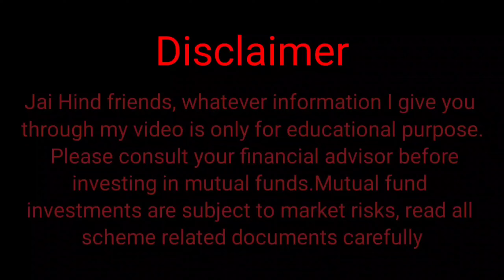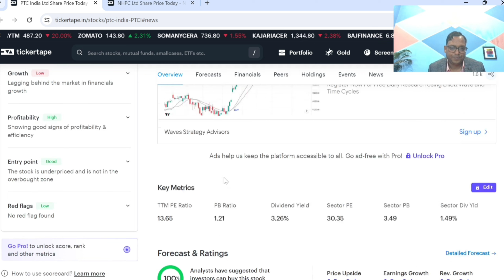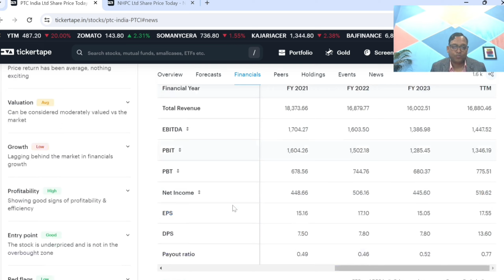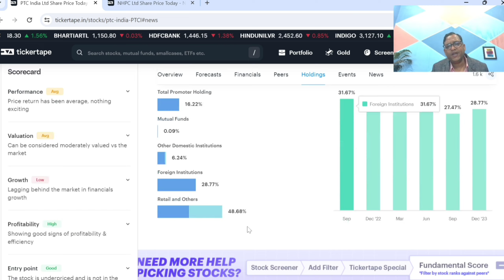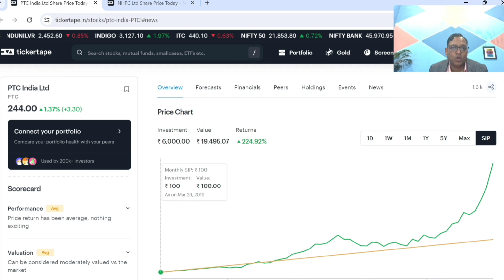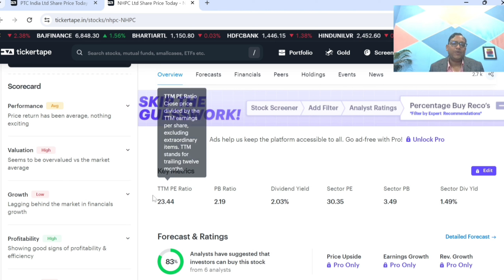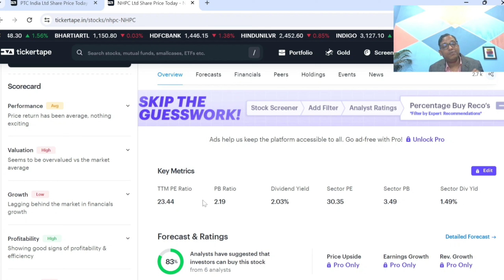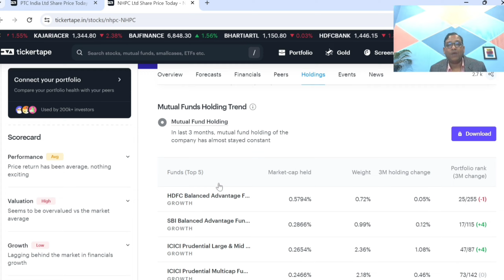🇮🇳 Top 2 best power stocks budget special || 2 best under valued stocks || PTC India limited || NHPC